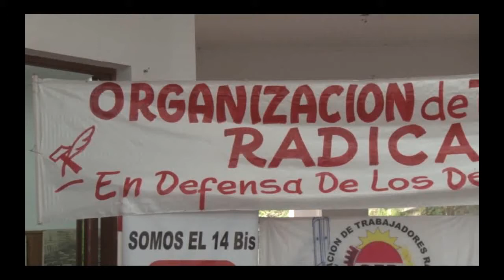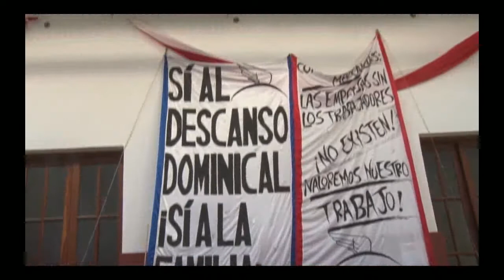Nueva Composición en OTR Santa Fe 2016